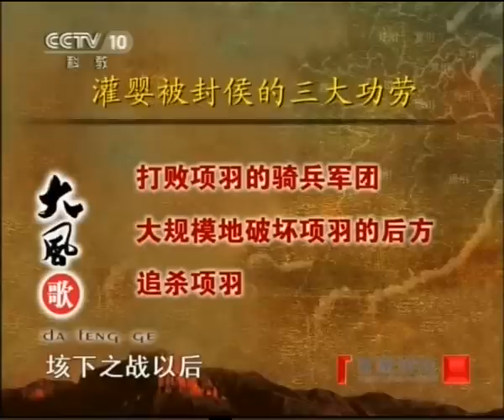百家讲坛 大风歌24 并峙双雄－王立群 2011 03 19 2